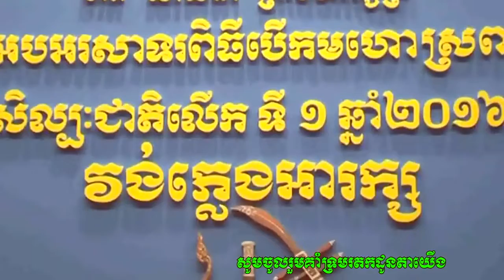ភ្លេងអារក្ស ខេត្តបន្ទាយមានជ័យ ស្តាប់ឡើងព្រឺរោម Pleng Arak Khmer Traditional Song Khmer old Song